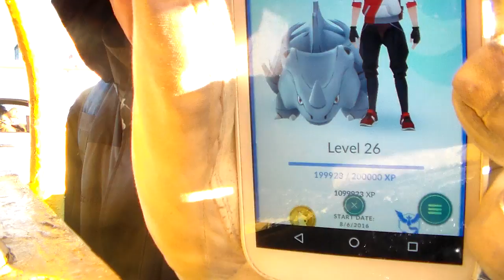Pokemon Go Videos 2 001